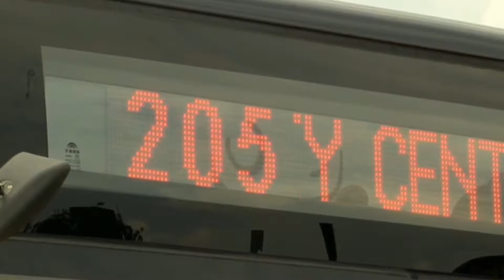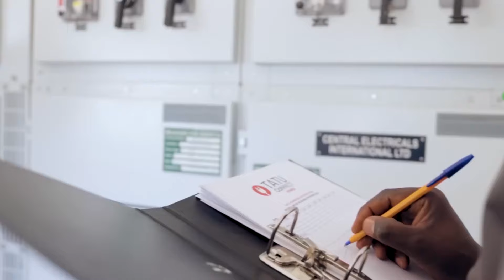Biggest Ongoing and Completed Mega Projects in Rwanda 2024, 2025 and 2026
The Biggest Mega Projects Under Construction In RWANDA
Biggest Megaprojects in the RWANDA: Completed and under construction in 2024
Get ready to be blown away by Rwanda's ambitious future! This video dives deep into the biggest mega projects currently transforming RWANDA. From futuristic smart cities to groundbreaking transportation hubs, witness the engineering marvels shaping Rwanda's landscape. We'll explore:

Bugesera International Airport: A colossal aviation gateway poised to propel Rwanda into a global travel hub.
Kigali Innovation City: Africa's rising tech epicenter, fostering collaboration and groundbreaking ideas.
Kigali Smart City: A sustainable urban dream blending cutting-edge technology with eco-friendly living.
Nyabarongo Hydroelectric Power Plant: Harnessing clean energy to illuminate countless Rwandan homes.
And more!
This video is your front-row seat to Rwanda's incredible transformation. See the vision, understand the impact, and witness the future unfolding before your eyes!